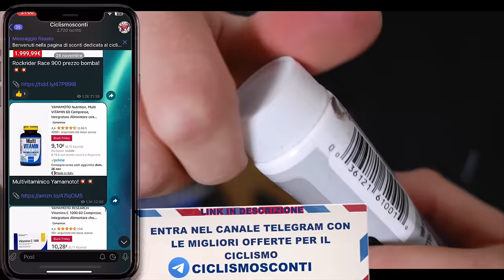VANRYSEL RCR UNBOXING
Unboxing VanRysel RCR Woman, bici stupenda!😍